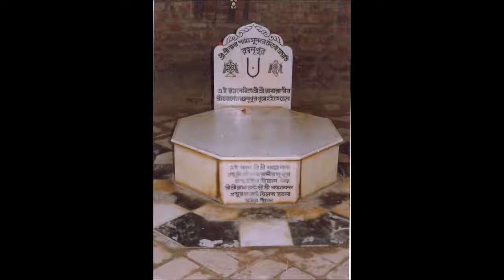Krsna Book 1970 - 82 - Lord Krsna and Balarama Meet the Inhabitants of Vrndavana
Here are other great audiobooks by Amal Bhakta dāsa:

Krsna Conciousness at Home
Let There Be A Temple
Krishna Book
Saranagati & Gitavali
Spiritual Stories
Sri Caitanya Caritamrta
Sri Isopanisad
Srimad Bhagavatam
The Ramayana